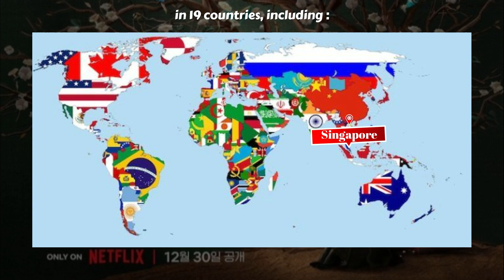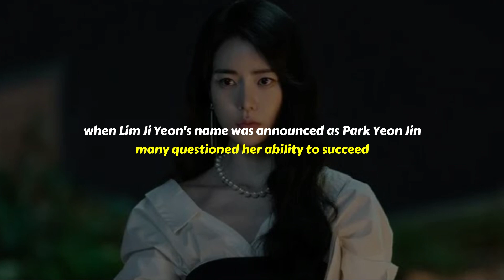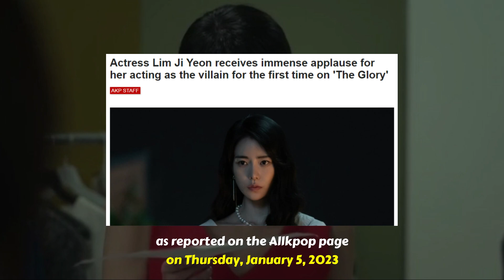Great international response for the drama 'The Glory,' Song Hye Kyo and Lim Ji Yeon received praise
Drama: The Glory Season 1
Native Title: 더 글로리
Also Known As: Deo Geulloli 1 , 더 글로리1
Screenwriter: Kim Eun Sook
Director: Ahn Gil Ho
Genres: Thriller, Drama, Melodrama
Country: South Korea
Episodes: 8
Aired: Dec 30, 2022
Aired On: Friday
Original Network: Netflix
Duration: 60 min.
Content Rating: 18+ Restricted (violence & profanity)

'The Glory,' which depicts the story of a woman whose soul was shattered by violence in childhood, was meticulously prepared for her entire life, and those who fell into the whirlpool, has been christened with enthusiastic acclaim from all over the world after its release.
According to the 'Netflix TOP 10 Website' as of January 4, 2022, 'The Glory' recorded 25.41 million watch hours in just three days after its release, vaulting to third place in Netflix's global top ten TV category (non-English).